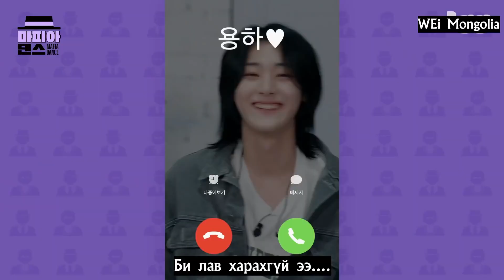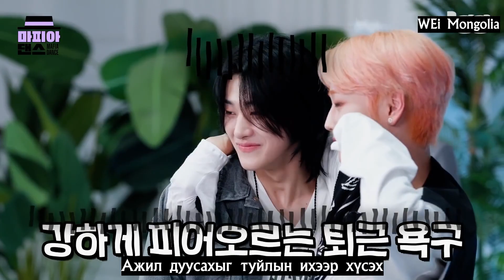[MGL SUB] Мангарууд мафиа тоглохдоо ингэж татаадаг | WEi - Bye Bye Bye | Mafia Dance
- WEi Mongolia